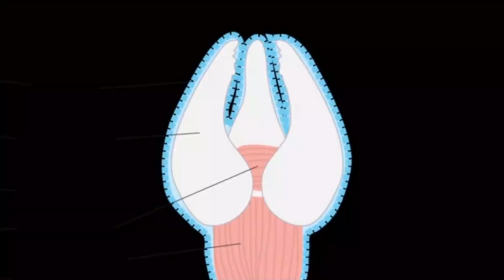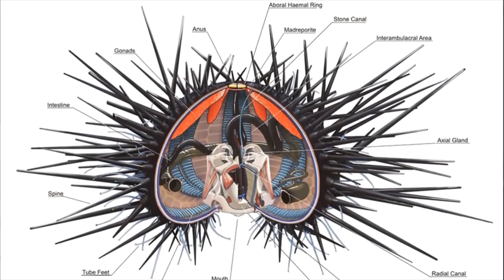Animals That Live the Longest | Animal Life Expectancy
In today's video, we are going to be looking at which animals live the longest and ones with crazy life expectancy. On overage, including the world's population, the average human life is 72 years. There are creatures that can live over hundred and hundreds of years. Mainly the sea animals live the longest. The Bowhead whale can live for 200 years old and another interesting fact, they have a powerful skull and large mouth, they can break through thick ice.

Next is the Galápagos tortoise, who are the world's largest tortoise, they can live beyond 100 years! A tortoise named Johnathan is the longest living, he is 186 years old!